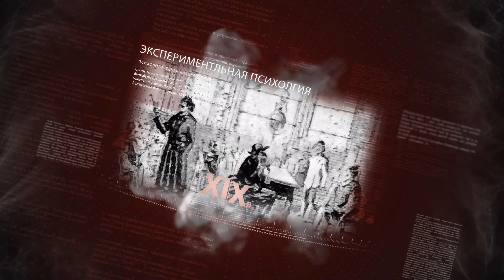Беседа с Кириллом (СП(б) университет технологий и управления) о психологических ресурсах